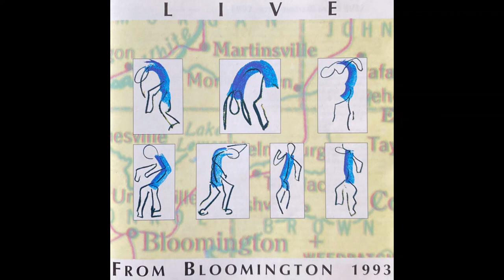Bill Wilson - Traction in the Rain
I first heard this tune in the 1990's on the legendary southern Indiana radio station WTTS, but could never track it down afterwards.  A recent visit to the area reminded me of this tune, but I wasn't able to find it on any streaming platform or YouTube.  After a couple months of searching, I was able to source the only album containing this tune from the Discogs community.

Note that this song is NOT on the album "Traction in the Rain"; as far as I can tell it's ONLY on the "Live From Bloomington 1993" compilation.  (I purchased the album Traction in the Rain first, and was disappointed not to find it.)

A surprising tale about Bill Wilson and a much better-known song from this era: